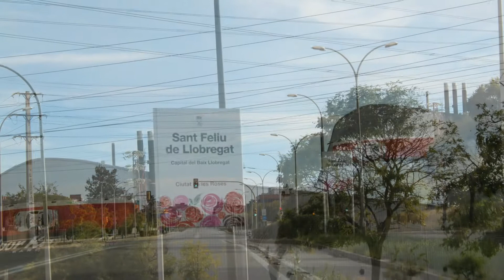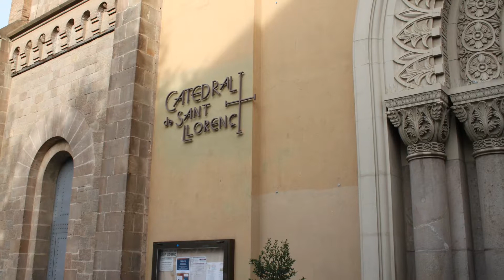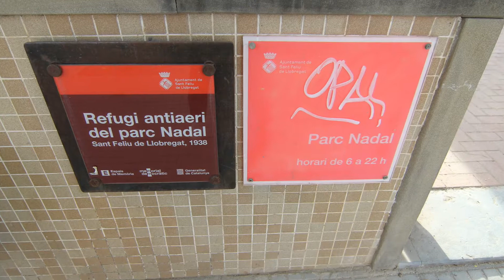San Feliu de Llobregat o Sant Feliu de Llobregat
San Feliu de Llobregat, (en catalán y oficialmente Sant Feliu de Llobregat), es la capital de la comarca catalana del Bajo Llobregat (provincia de Barcelona, España). Cuenta con 43.000 habitantes (según el padrón continuo de la población).